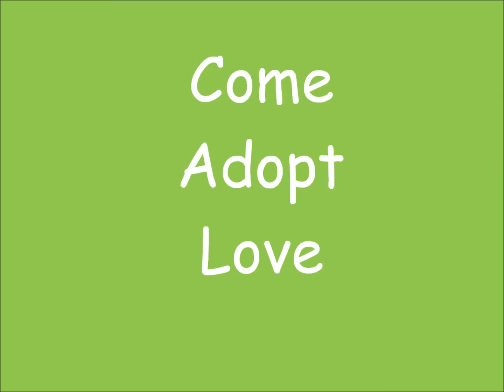Meet Carter!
Carter is a good boy who has had a bad break or two in life.  Now, he’s hoping some kind person out there will change his luck.
This 18-month-old pit mix is also very smart.   Let us tell you just how smart:
Carter’s first bad break was ending up on the streets of a local urban area as a stray.  But he was smart enough to befriend another dog on the streets, and it turned out his new friend wasn’t homeless and brought Carter home with her.  When no owner could be found for Carter, he ultimately ended up at RBARI, turning his luck for the better . He had another setback when he experienced complications from being neutered, which left him in temporary discomfort.  But that’s behind him now.
This very handsome boy came to us very people-friendly and friendly with female dogs.  At the moment, he is understandably stressed about being in a shelter environment.  He still appreciates people, but can be a bit nervous around other dogs.  He loves getting out, especially riding in cars and going on hikes.  He has a lot of spirit and energy, and probably has never met a squirrel he wouldn’t love to chase if he were left to his own devices!
Carter is looking for a calm adult home, and a dog-experienced home would be even better. He’s hoping someone out there will see him for the smart, good-hearted dog he is and give him the lucky break he really needs: a chance for a home of his own, at last.

Ramapo Bergen Animal Refuge, Inc